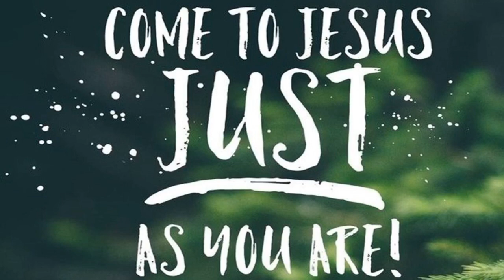North Shore Community Fellowship of Faith Church - Houston, TX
Sunday Morning Worship Service - Sep 06, 2020
Robert I. Dixon II, Pastor
Sermon: "The Power of a Vision"